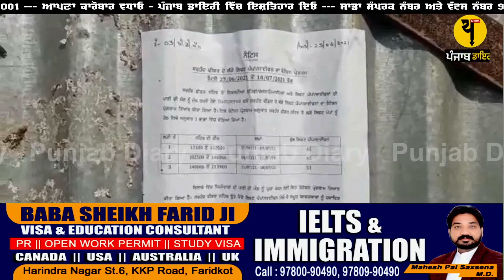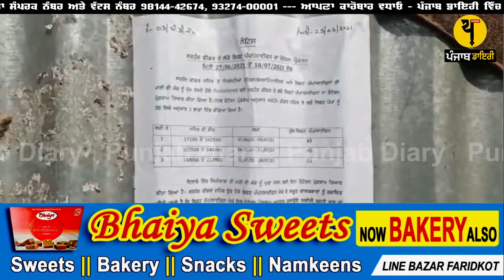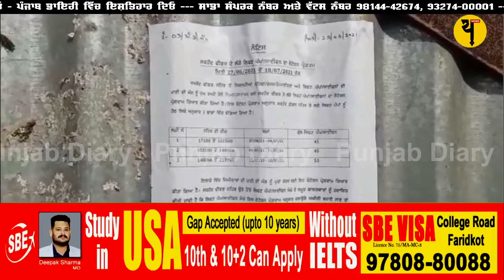ਨਵਾਂ ਝਟਕਾ || ਬਿਜਲੀ ਤੋਂ ਬਾਅਦ ਕਿਸਾਨਾਂ ਦਾ ਪਾਣੀ ਬੰਦ || ਬੰਦ ਕਰਨ ਆਏ ਅਧਿਕਾਰੀ ਕਿਸਾਨਾਂ ਨੇ ਘੇਰੇ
ਬਿਜਲੀ ਤੋਂ ਬਾਅਦ ਕਿਸਾਨਾਂ ਦਾ ਪਾਣੀ ਬੰਦ ਪਾਣੀ ਬੰਦ ਕਰਨ ਆਏ ਅਧਿਕਾਰੀ ਕਿਸਾਨਾਂ ਨੇ ਘੇਰੇ

ਫਰੀਦਕੋਟ ਵਿੱਚਦੀ ਲੰਘਦੀਆਂ ਜੌੜੀਆਂ ਨਹਿਰਾਂ ਉਪਰ ਲੱਗੇ ਨਹਿਰੀ ਪਾਣੀ ਲਈ ਲਿਫਟ ਪੰਪ ਹੁਣ ਸਰਕਾਰ ਬੰਦ ਕਰਵਾਉਣ `ਤੇ ਤੁਲੀ ਹੋਈ ਹੈ ਅਤੇ ਕਿਸਾਨ ਇਸ ਦਾ ਵਿਰੋਧ ਕਰ ਰਹੇ ਹਨ, ਇਸ ਬਾਰੇ ਪੰਜਾਬੀ ਵਿੱਚ ਖਬਰ ਮਿਤੀ 28 ਜੂਨ 21
Download our andriod App on PLAY STORE